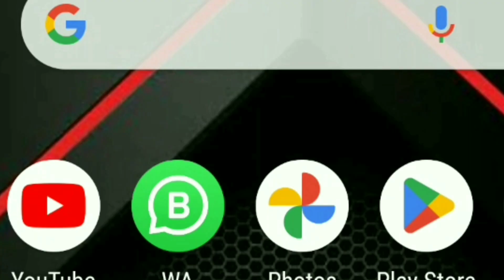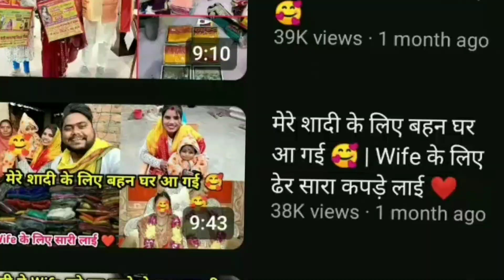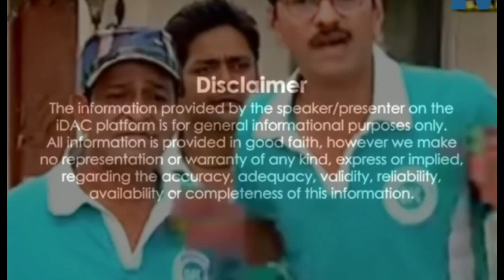Shadi of the Year😂| Reel Marriage😂| Roast Raja Vlogs | THE END !!!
Today we are talking about Raja bhaiya who is famous for his social media marriage.

1) Non Commercial
2) Transformative In Nature
3) Does Not negatively affected The Original Content